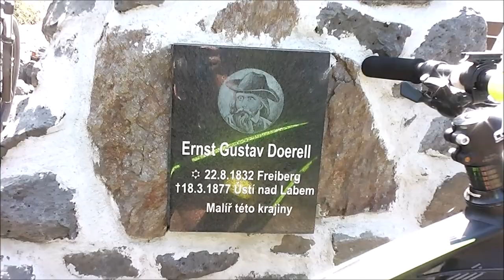cyklovýlet jezero Milada 2019